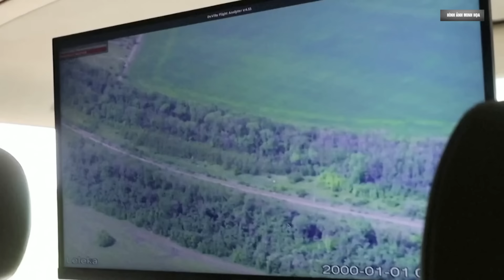Tin quốc tế: Ba Lan sẽ quyết định bắn hạ tên lửa Nga tại Ukraine?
Ngoại trưởng Ba Lan Radosław Sikorski tuyên bố, Warsaw đang xem xét đề xuất của Kiev về việc đánh chặn tên lửa Nga hướng tới lãnh thổ Ba Lan khi chúng vẫn đang ở trong không phận Ukraine.